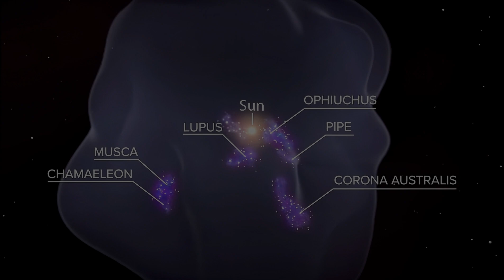Where Earth Sits in the Universe?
Where exactly are we in the universe?

This cinematic journey takes you from Earth’s familiar neighborhood to the deep structure of the Milky Way, revealing how our planet fits into a galaxy shaped by gravity, time, and unseen forces.

Moving step by step (not philosophically, but physically) we travel outward through stars, spiral arms, ancient halos, and finally toward the galaxy’s mysterious core. Along the way, we uncover recent discoveries that reshape how astronomers understand our cosmic address.

This is not about meaning first.
It’s about location.

Only once we know where we are… can we begin to ask what it means.

🎬 Welcome to Deep Fun Facts: where space is explored as a system, not a backdrop.

⏱️ CHAPTERS:

00:00 — Introduction: Locating Ourselves in Space
00:30 — Recent Discoveries in Our Solar System
05:35 — Crossing the Galactic Neighborhood
08:06 — Star Formation in the Spiral Arms
10:14 — Ancient Mysteries of the Galactic Halo
11:47 — Sagittarius A*: The Galactic Core
13:20 — Hidden Stars at the Heart of the Milky Way
14:45 — A New Perspective on Our Place in the Galaxy